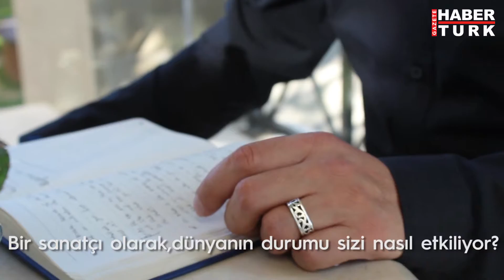İran'lı müzisyen Mohsen Namjoo ile röportaj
New York Times'ın "İran'ın Bob Dylan'ı" olarak tanıttığı Mohsen Namjoo, 1 Şubat'ta İstanbul'daydı. İran'lı müzisyenle Zorlu PSM'deki konseri öncesi röportaj yaptık.

Tüm dünyada biletleri günler öncesinden tükeniyor. İstanbul'da da öyle oldu. Hatta konserine gitmek isteyen pek çok kişi bilet bulamadı. Türkiye onu, o da Türkiye'yi çok seviyor. Hatta, New York'tan sonra ikinci evini İstanbul olarak görüyor. Rock ve cazı geleneksel İran müziğiyle harmanlayan, yaptığı müziği "folk" olarak tanımlayan İranlı Namjoo, müziğini ve İran'dan ayrılışını anlattı.

Röportaj: Mete Aker

Video: Özlem Özçelik